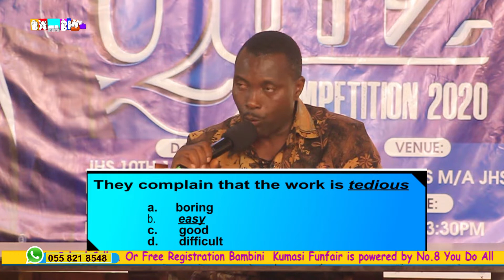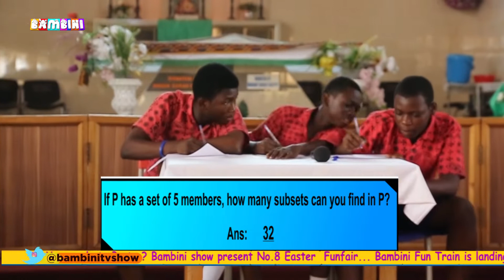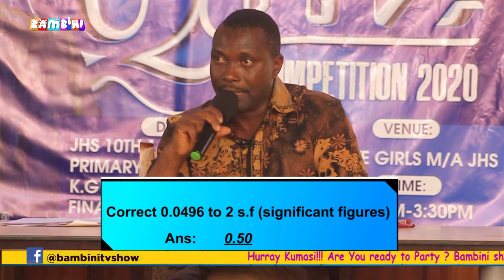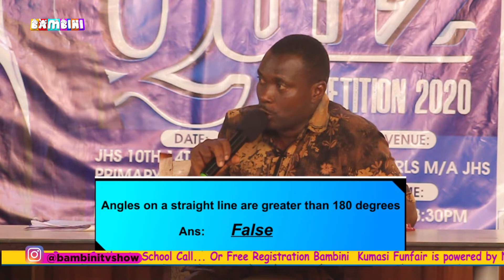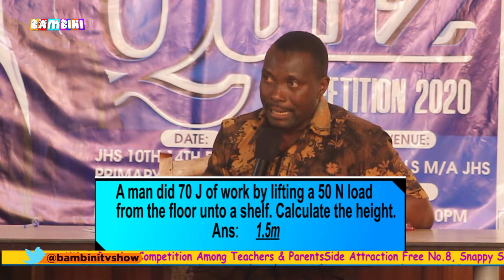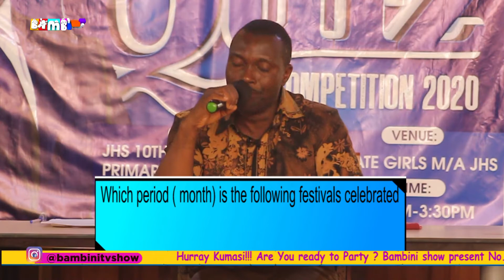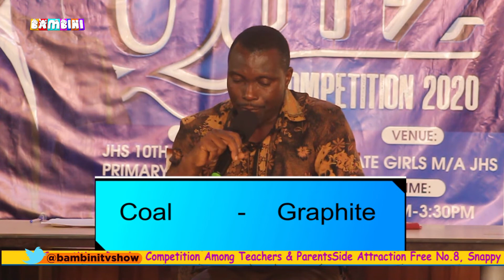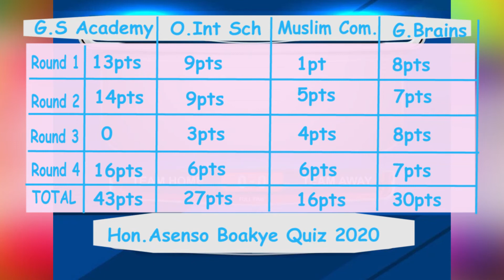Private School In Kumasi battle In Quiz Competition On Bambini Show